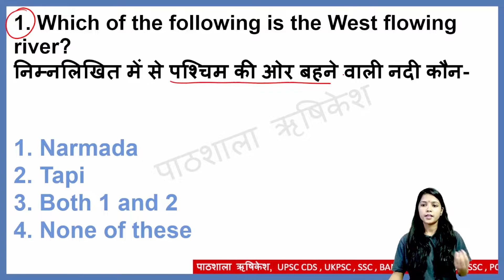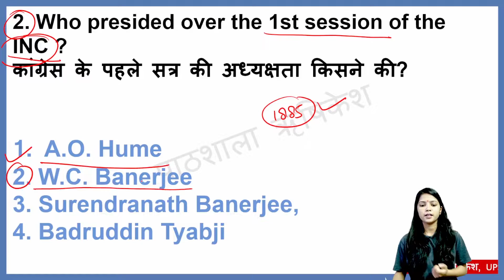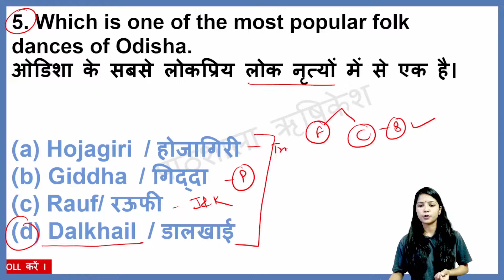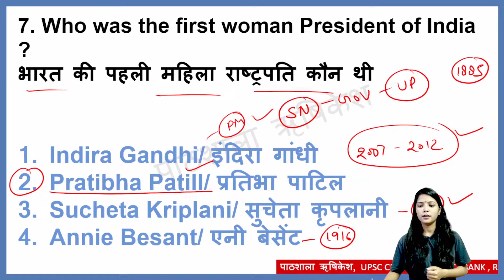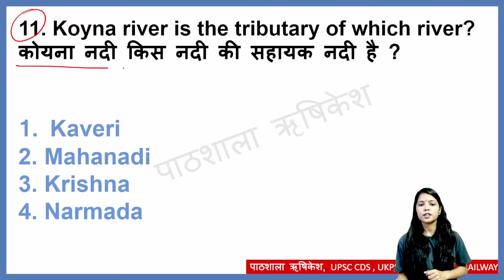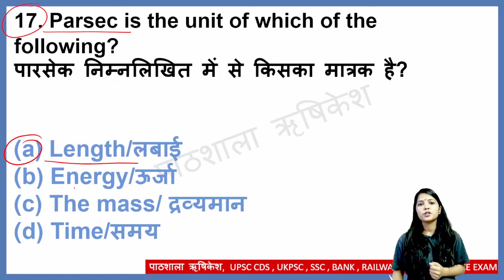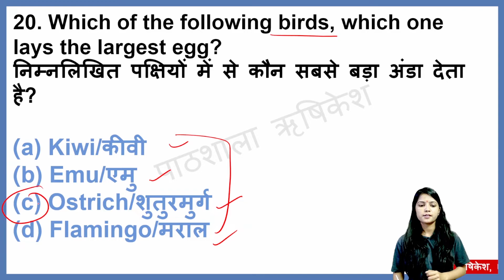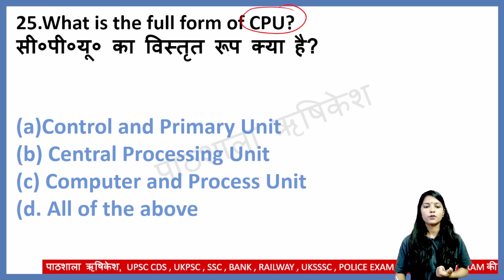GS Day-7 Uttarakhand Police MCQs Series जो पार लगाएगी SSC, RRB NTPC, UPSC CDS के छात्रों को भी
Offline Classes में Results बोलते हैं मुहीम की कामयाबी के बाद हम आ गए हैं ऑनलाइन YouTube पे धमाल मचाने . हमारे पास है वो experience जिसमें की हमने students से one to one संवाद स्थापित किया और students के exam में perform ना करने वाले दर्द को सही से observe और Analysis किया जिसके बाद हमने अपने expert team को train किया जो उस परिस्थिति में पड़े छात्र को non performing से performer बना देते हैं
आप भी हमारी 5 से 6 classes ले कर देखिये की क्या सही में हम ऐसा कर पा रहे हैं
अब जो ये कोर्स हम ले कर आये हैं ये SSC CGL के exam को फोकस करेगा  इस पुरे MONTH और जो students इस समय हम से जुड़ेंगे उनके एसएससी CHSL और RRB NTPC को आसान बना देगा साथ ही CSAT की राह भी आसान बनाएगा

Students की सुविधा के लिए कुछ टॉपिक जो की  हमने कवर किये हैं सही से समझना चाहते हैं तो दिए link पर जा कर देख सकते हैं